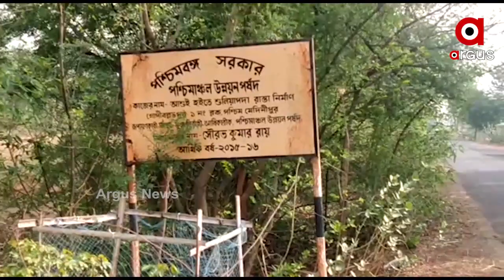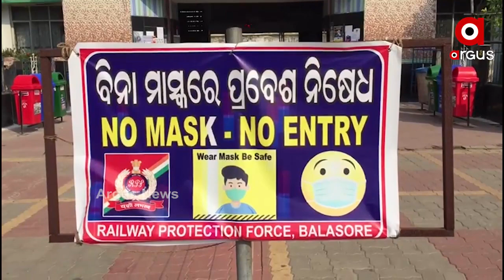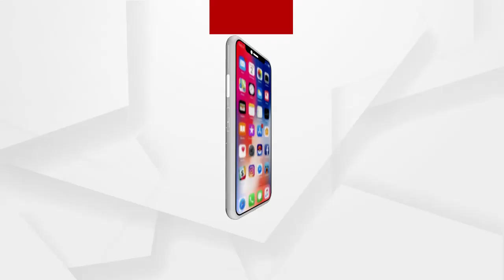ପଶ୍ଚିମବଙ୍ଗରେ ଭୟଙ୍କର ହେଉଛି କରୋନା ଭାଇରସ....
ପଶ୍ଚିମବଙ୍ଗରେ କରୋନାର ଟ୍ରିପଲ ମ୍ୟୁଟାଣ୍ଟ ଚିହ୍ନଟ ହେବାପରେ ଓଡ଼ିଶା ସରକାର ନୂଆ କଟକଣା ଜାରି କରିଛନ୍ତି । ପଶ୍ଚିମବଙ୍ଗରୁ ଆସୁଥିବା ସମସ୍ତେ ବାଧ୍ୟତାମୂଳକ ଭାବେ ୧୪ଦିନିଆ କ୍ୱାରେଣ୍ଟାଇନରେ ରହିବେ । ସେହିପରି ପଶ୍ଚିମବଙ୍ଗ ସୀମାକୁ ଲାଗିଥିବା ସମସ୍ତ ରାସ୍ତାରେ କଡକାଡି ହେବ ଚେକିଂ ...